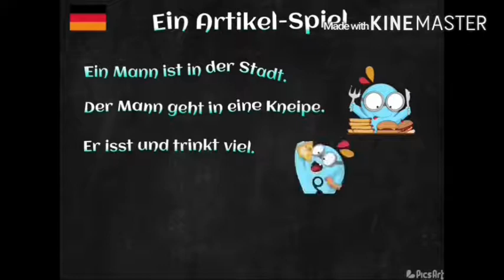Artikel-Spiel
Russland
Deutschlehrer Maxim Musafarov